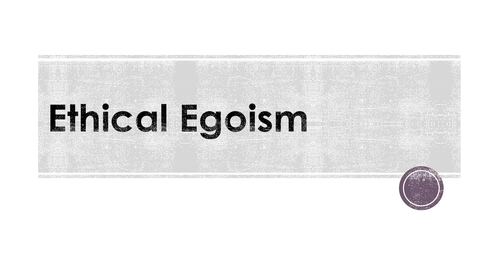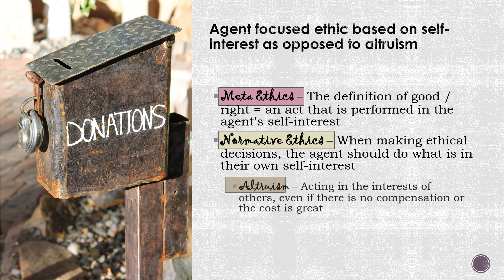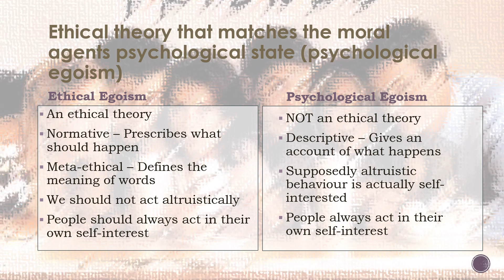Ethical Egoism Film 1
This is a preview of a 10 minute film on Ethical Egoism, made for the Eduqas / WJEC A-level specification. To buy the full version of this film or to rent, visit my Vimeo OnDemand channel